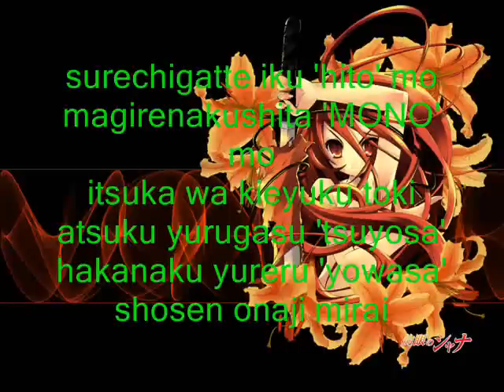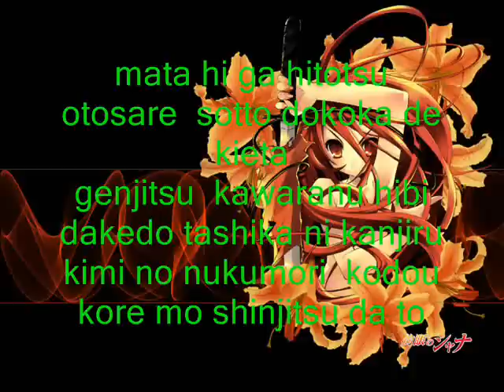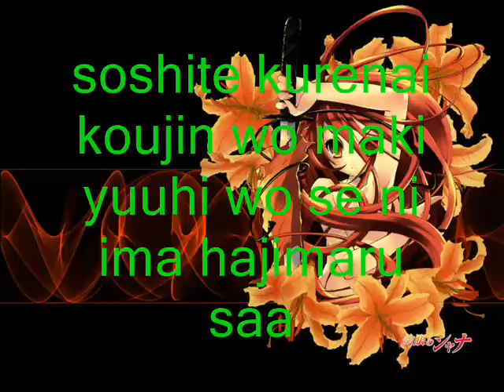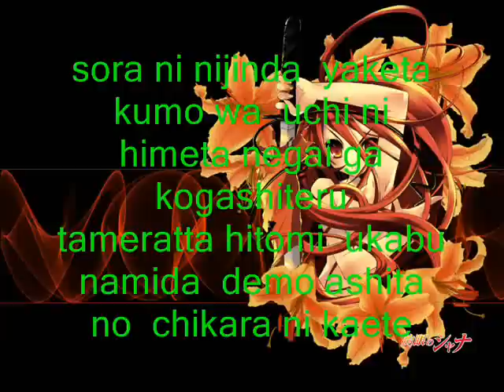Hishoku no Sora lyrics+mp3 download